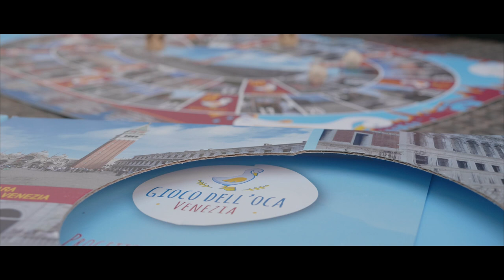Hotel Savoia e Jolanda Venezia video Corporate.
Video corporate Hotel Savoia e Jolanda Venezia Riva degli Schiavoni, 4187, 30122 Venezia VE.
Hotel Savoia & Jolanda
Overlooking St. Mark’s Basin, in the heart of the Venice Lagoon, Hotel Savoia & Jolanda boasts a centuries-old tradition of hospitality. It combines the charm of a Venetian palace with luxury and the most advanced services, like free WI-FI, SKY and satellite TV and a boat available for guests.

titled After All solely in connection with Hotel Savoia & Jolanda (the “Video”), licensed copyright by soundstripe.